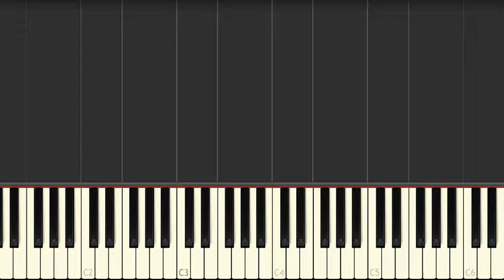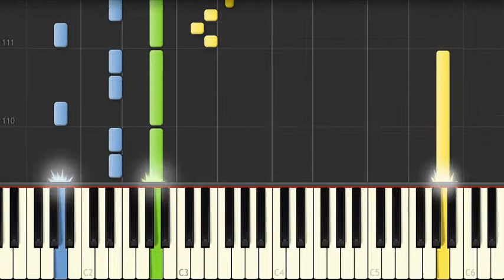Piano Arrangement: beatmania IIDX 17 - Babylonia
...I'm not good at hearing/transcribing acoustics. Or guitars in general. They keep sounding kind of like chords, then kind of not, then back again...The things you have to do to make a "wanderlust" feeling to a song...

Original track composed by Tomoaki Hirono.
Original game presented by Bemani.

MIDI made on MidiSwing by self, and played back through Synthesia using Microsoft GS Wavetable Synth, so if you download and play the MIDI file on your own console, it might sound different.

Japanese Reading: バビロニア